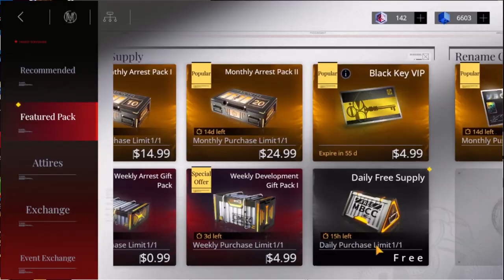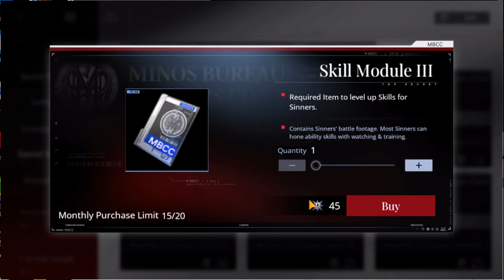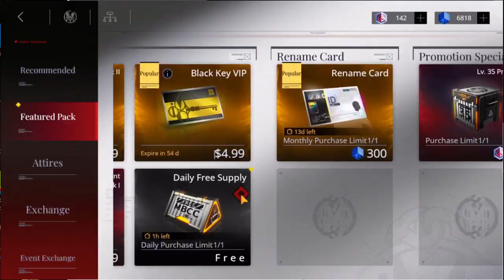PTN part 100.11